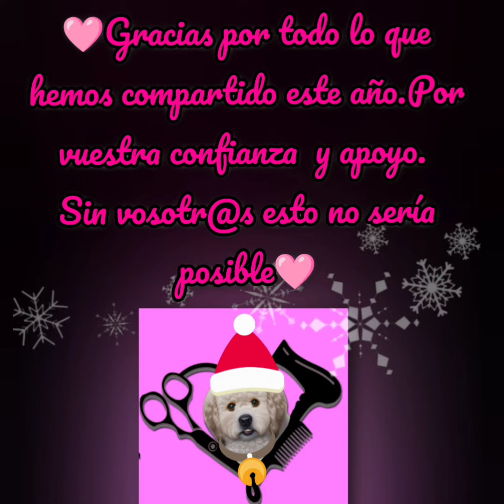Feliz Navidad Perruna y Gatuna 🩷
Feliz navidad 🩷  🎅🏼🎄
Gracias por todo lo que hemos compartido este año. Por vuestro apoyo y confianza 😊

(っ◔◡◔)っ✨✨✨✨✨✨✨